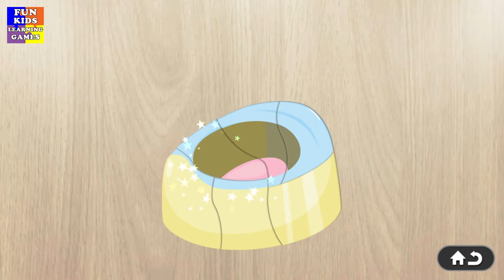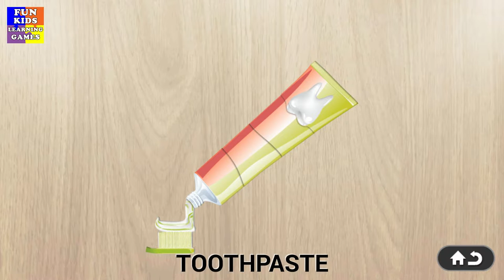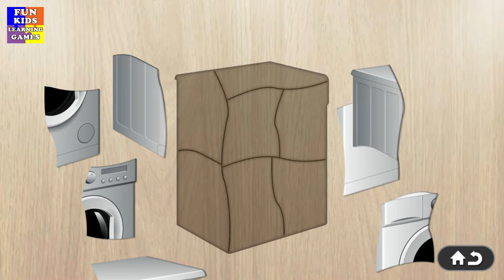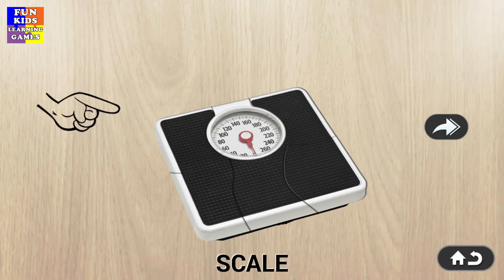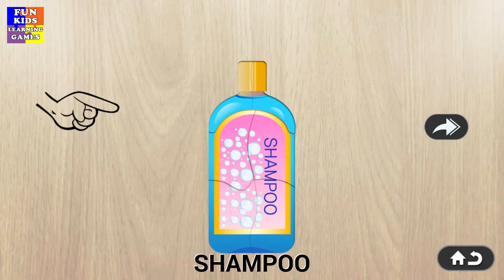384 Puzzle App for Kids - Learn Bathroom in English - Part 01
Come see the best puzzle piece games for kids!

Awesome channel for kids gaming of all ages.